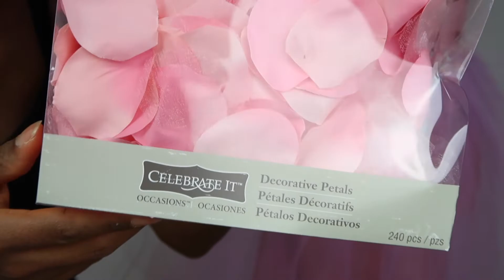ESPAÑOL DIY Vestido De Diseñador | Mami Y Yo Outfit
Hola Hermosas! Tenemos unas fotos familiares pronto y como no pude encontrar que vestir decide hacernos estos vestidos. Lo puedes hacer para ti y tu bebe o solo para ti si quieres. Utilice este vestido que tenia guardado hace mucho, Espero que te guste. Muchas gracias por ser parte de esta familia. Envíame fotos a mi instagram si los haces. Los quiero! :3

El vestido lo tenia desde hace años:)

Tulle:

Tiene 25 yardas yo use como 5

Seamos Amigos :)